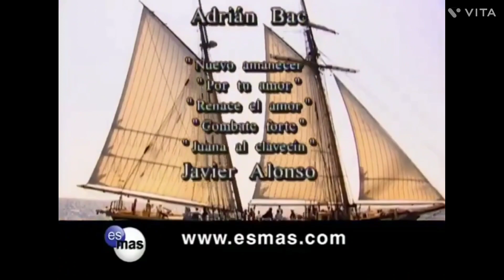Alborada (2006) - Salida